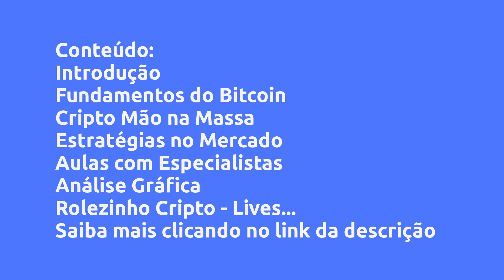(REVIEW) O BONDE CRIPTO - Giovana Simão, Vale a Pena?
O BONDE CRIPTO - Giovana Simão, Vale a Pena?

Um pouco sobre (informações do produtor):
Até quando você vai esperar para fazer parte da Nova Economia Digital?

Bitcoin, criptomoedas, tokens, NFTS, tudo isso é o futuro da economia e você está muito perto de fazer parte dessa transformação.

Acredito que estamos diante de uma ruptura de paradigma sem precedentes e que todo mundo possa participar dessa revolução financeira.

A missão do curso “O Bonde Cripto” é fazer você embarcar com segurança dentro desse mercado e aprender de vez o que são bitcoins, tokens, cryptoarte, além de como rentabilizar seu dinheiro de uma forma descomplicada e segura.

A hora está chegando e você não possui mais escapatória, somos o maior treinamento de criptomoedas do Brasil, e por isso, Giovana Simão, fundadora do canal Bitdasminas irá te guiar pelo mundo das criptomoedas.

E aí, está preparado?

Conteúdo:
Introdução
Quem é a Giovana?
Como Funciona o Curso
Pílula Laranja - Dicas de Estudo
Perrengue Chique
Mentalidade
Cronograma de Lives e Mentorias

Fund... Clique no link acima para saber todo o conteúdo